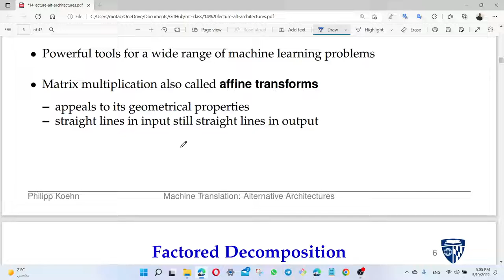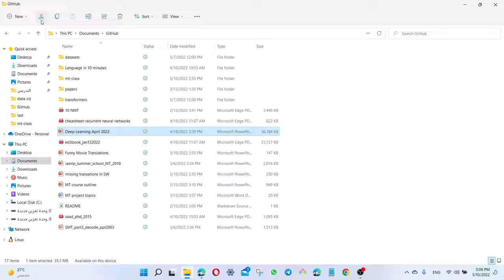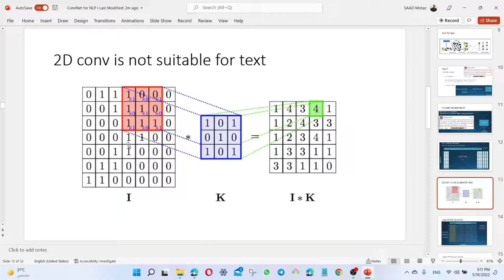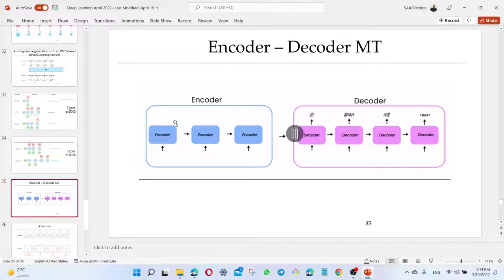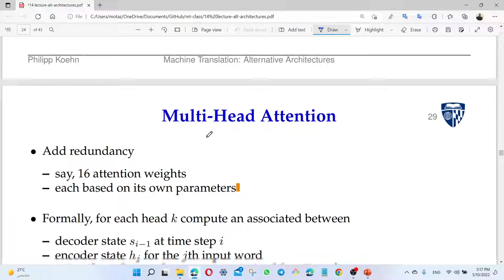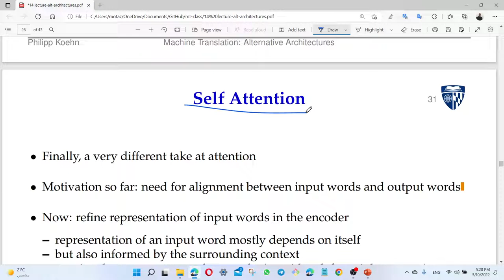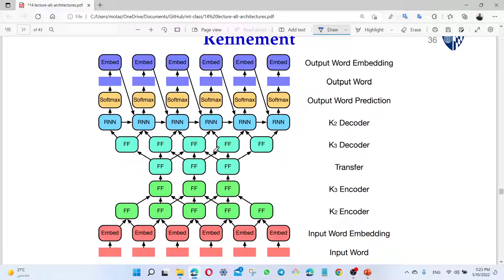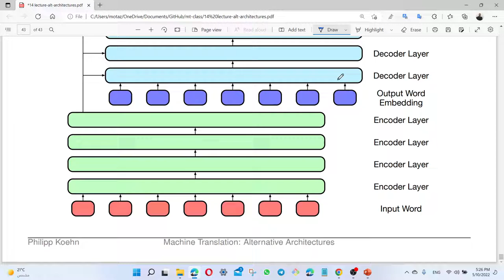MT: neural machine translation architecture